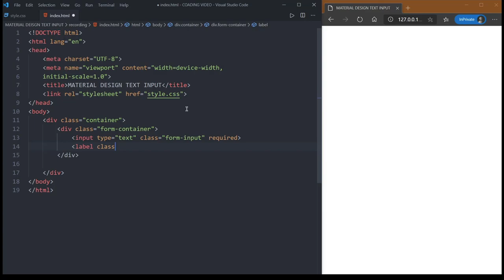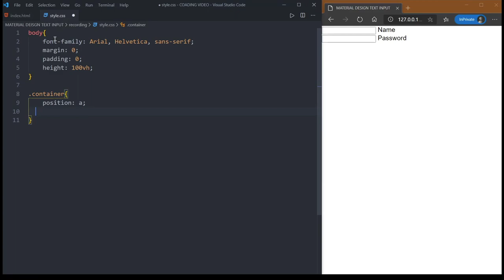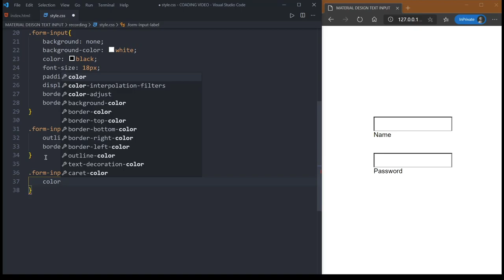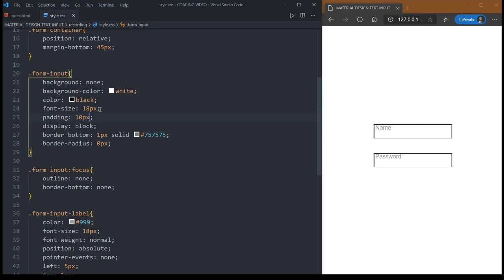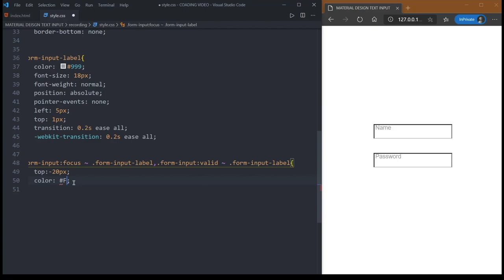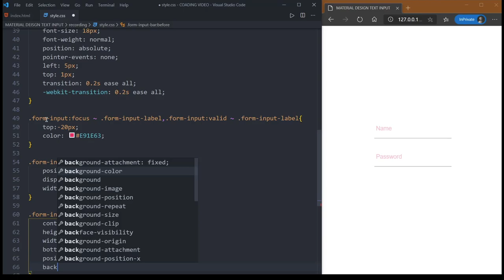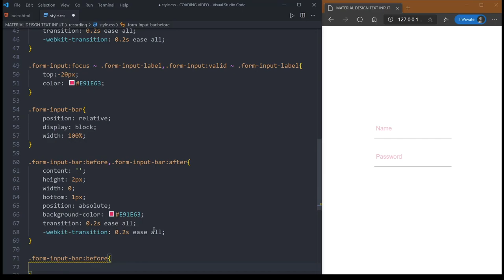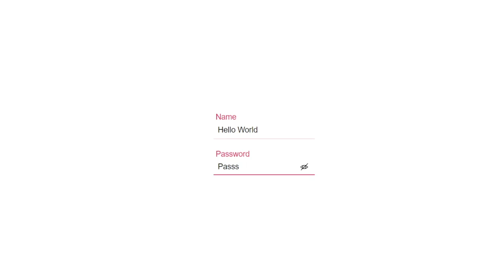Material Design Form Input Animation with only CSS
In this video, we are going to learn to build Material Design Form Input Animation using HTML Forms and CSS Pseudo Elements.